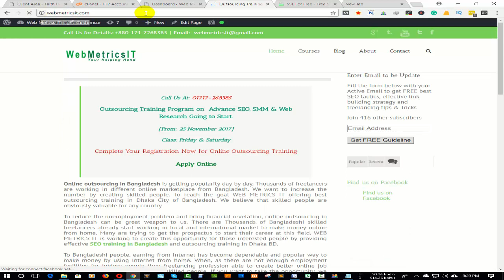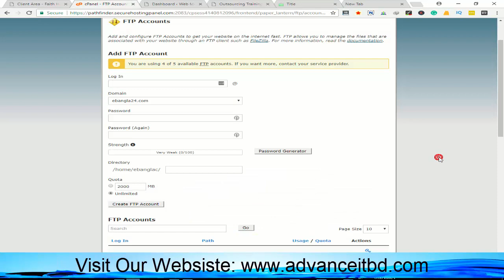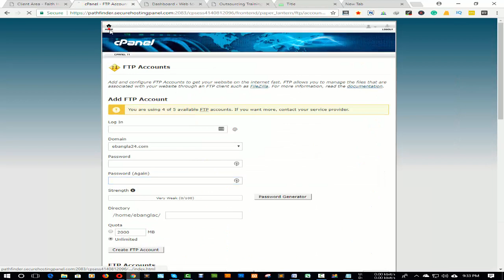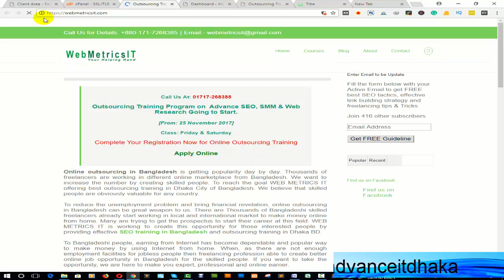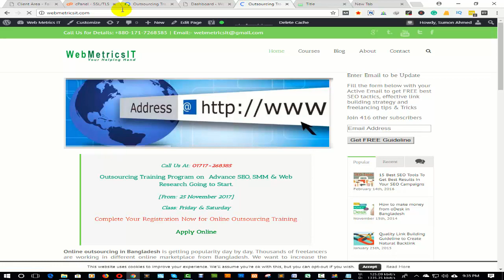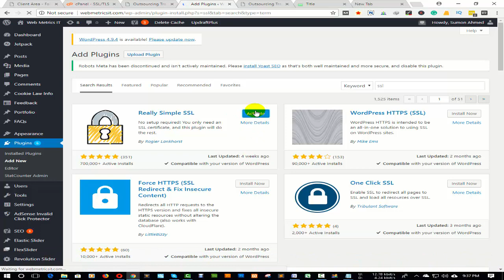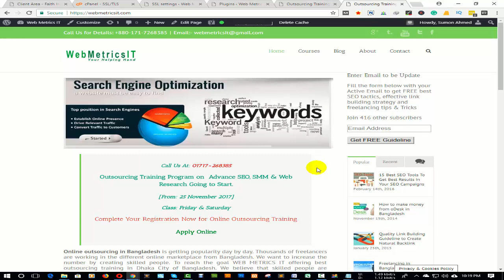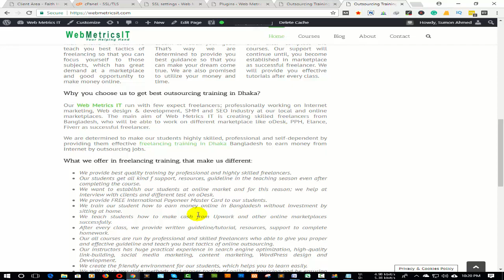How to Install Free SSL Certificate in cPanel (SSL Certificate Tutorial in Bangla)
In this Free SSL Certificate tutorial, you will learn step by step how to install Free SSL certificate in cPanel for your WordPress or other websites.

SSL stands for Secure Sockets Layer. You should know that SSL/https is the major Ranking factor in Search Engine Optimization (SEO). There is lots of SSL certificate Authority who provide SSL certificate. Majority certificate Author (CA) provide the SSL certificate as paid.

But in this SSL certificate tutorial, I will show you how to get free SSL certificate for your website and how to properly install SSL for all of your pages by using auto/force redirect to SSL.

Note: before making any change or proceed to please backup your website files and Database. To do this, you may see the video tutorial, Link is below

I believe, if you see the full video tutorial, you will able to install SSL certificate in cPanel for all of your website for fully free.

Have any Question or suggestion or Opinion??? I will response your query shortly.